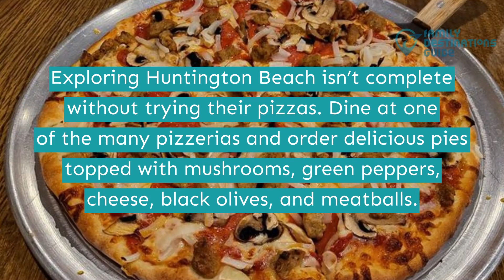Best Pizza in Huntington Beach, CA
There's more to Huntington Beach than its beautiful beaches because it is also home to several luxurious resorts, outdoor activities, parks, and countless others.

Satiate your appetite by visiting some pizza joints to order the Margherita Pizza, Veggie Pizza, Chicken Alfredo Pizza, and Caspian Pizza. Complete your meal by adding your favorite cold drinks, like wines, beers, or cocktails.

Do you want to have an exciting food adventure? Then watch the short clip to see more of the best pizza in Huntington Beach.